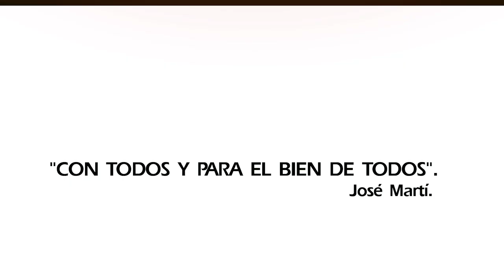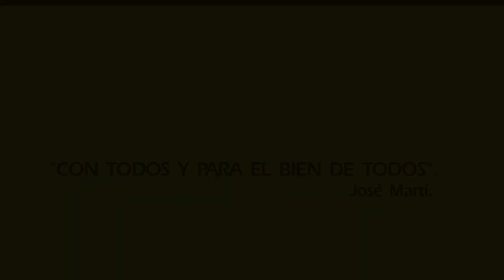UNEAC Cienfuegos, 35 años con todos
El Comité Provincial de la Unión de Escritores y Artistas de Cuba cumple 35 años de fundado.